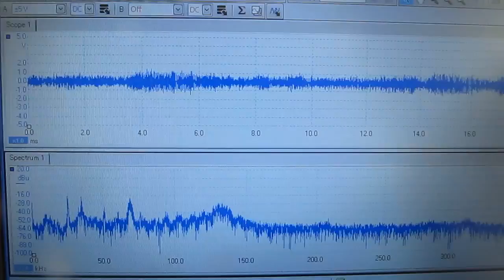超音波研究に関する実験動画 Experimental video on ultrasound study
１：キャビテーションと音響流の制御技術

２：超音波専用水槽の製造、液循環制御技術

３：間接容器・治工具の設計・応用技術

４：マイクロバブル・ナノバブルの応用技術

５：超音波の測定・解析・評価技術

Ultrasonic experiment video

１）Control technology of cavitation
２）Technology of liquid circulation
３）Use of technology and tools
４）Use of micro-bubble technology
５）Ultrasonic measurement and analysis techniques

I will introduce the document "ultrasound video experiment" about the above.